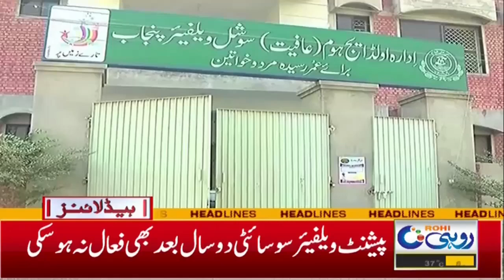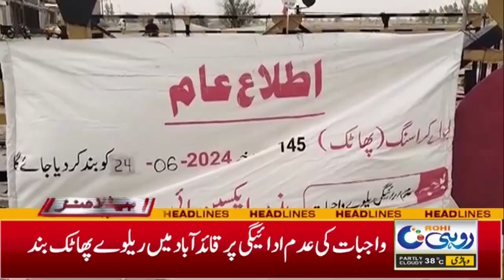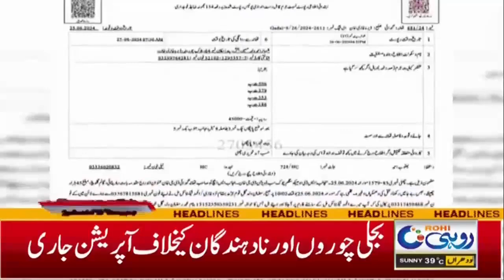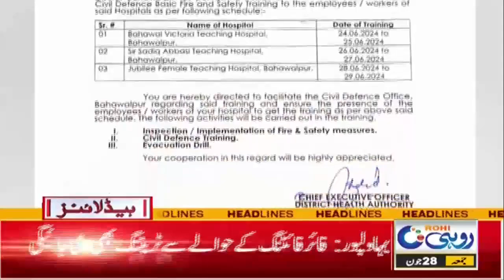Food Price Hike | 5pm News Headlines | 28 Jun 2024 | Rohi